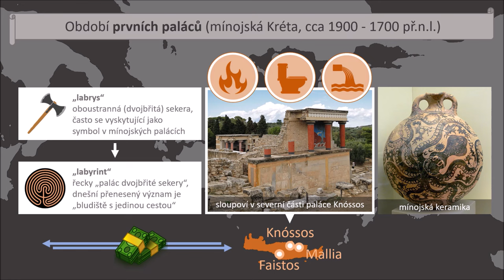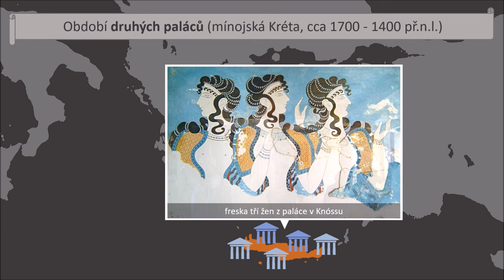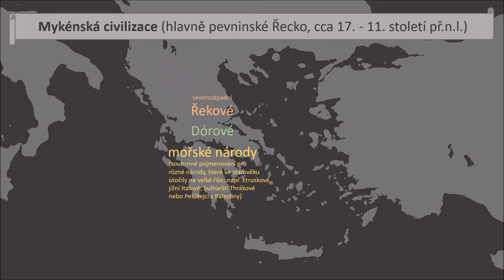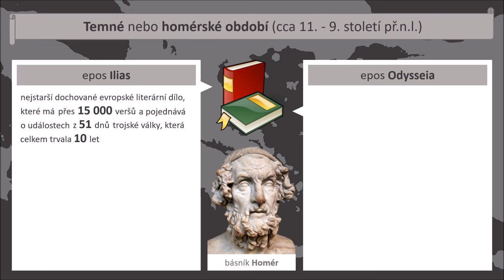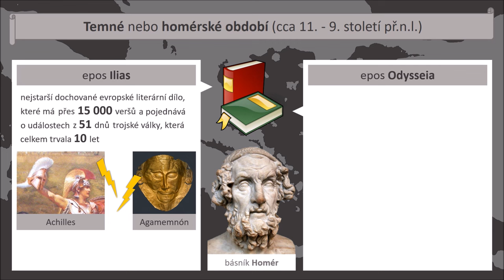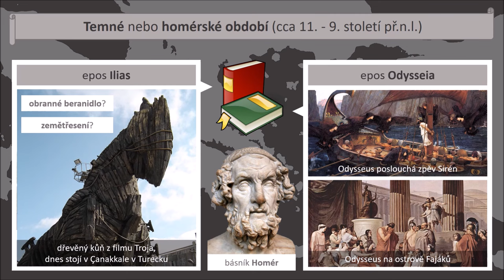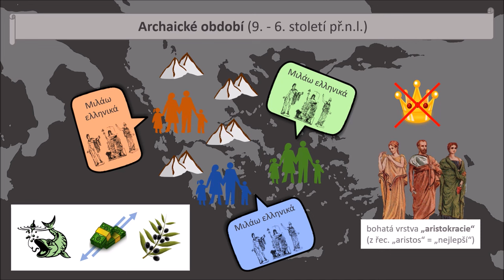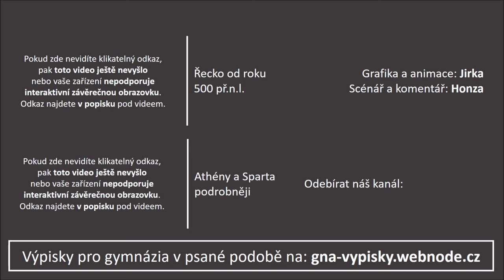Řecko 1/5: Mínojská Kréta a antické Řecko | Videovýpisky z dějepisu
PODKAPITOLY:
00:00​ Úvod
00:21 Mínojská Kréta
01:29​ První paláce
02:51 Legenda o Mínotaurovi
03:34 Druhé paláce
04:02​ Mykény
04:52 Temné homérské období
07:23 Dórové a Achájové
07:50 Iónská kolonizace
08:10 Archaické období
09:11 Další expanze
09:44 Závěr